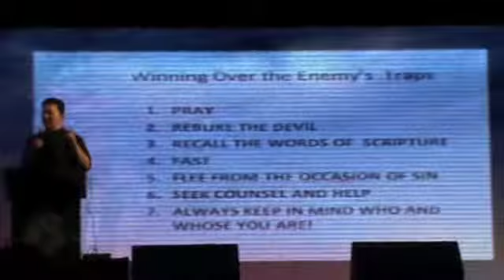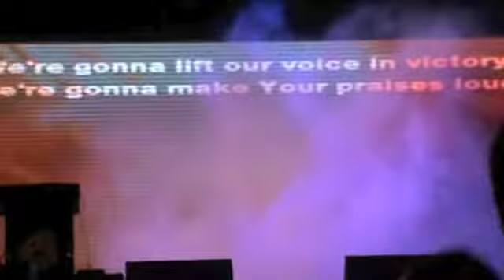Warrior is the Child & The Enemy has been Defeated (18th SFC ICON)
A reflection and conviction song after Fr. Joel Jason's talk on Sleeping with the Enemy.